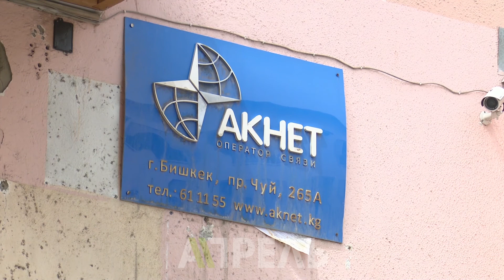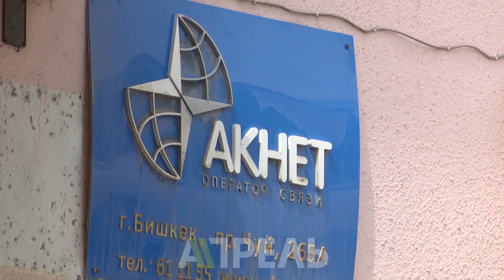Скандал в «Акнете»: рейдерский захват или имущественный спор? \\ 19.04.2019 \\ Апрель ТВ